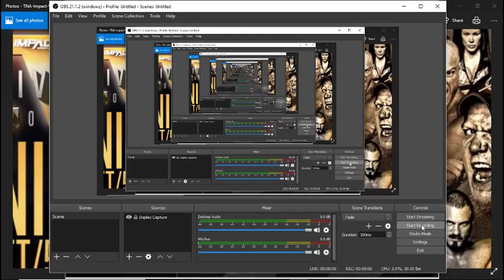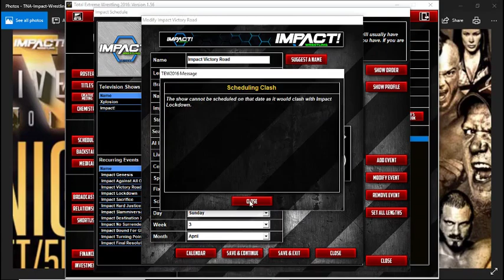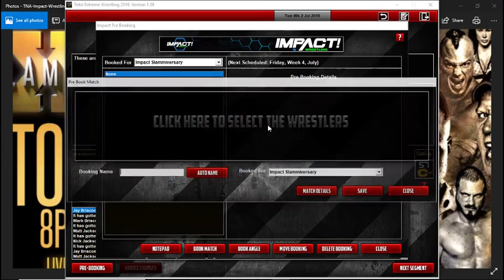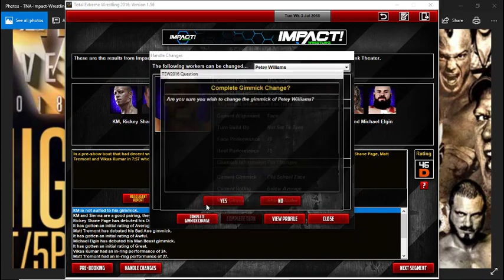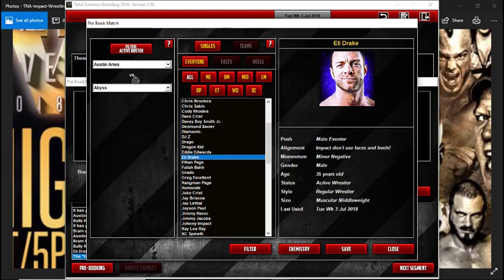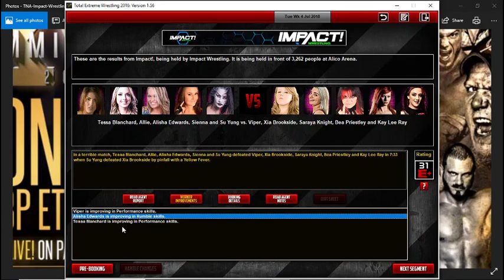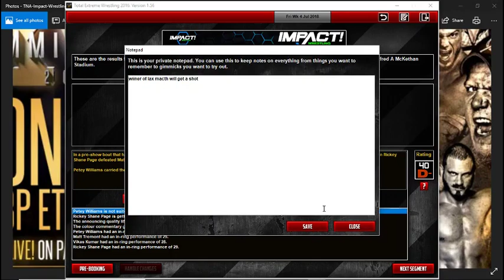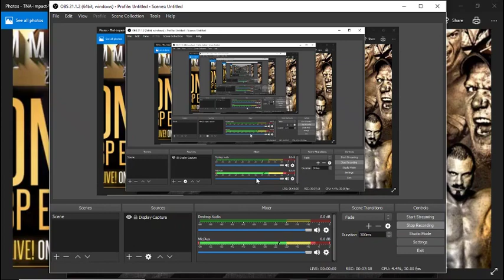Impact Wrestling a new start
new stars old stars come together for my impact wrestling